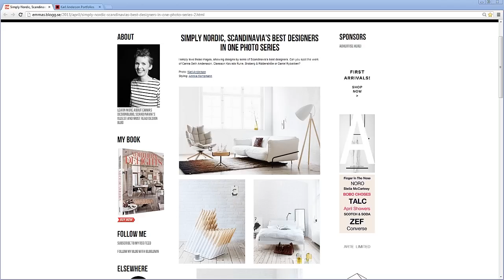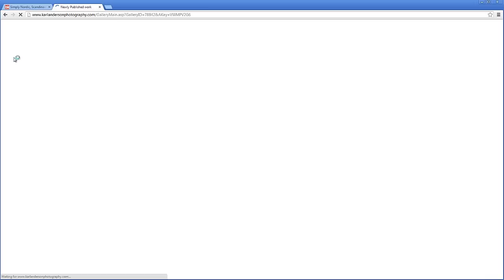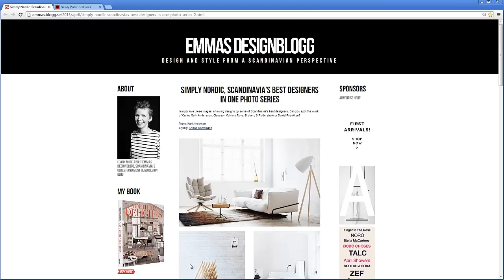3D Max - Vizualizare de interior 1